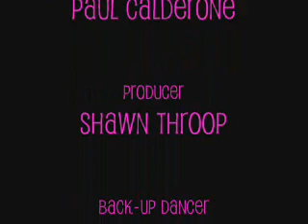When I Grow Up performed by Booty Toys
We made our own music video of When I Grow Up by the Pussy Cat Dolls...enjoy!